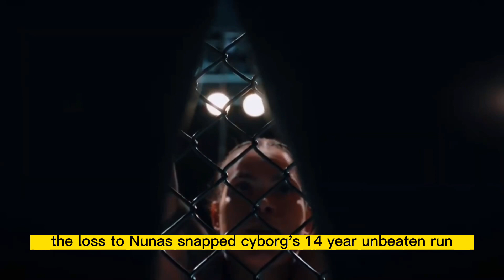Cris Cyborg don't agree with Amanda Nunes being called the greatest female MMA fighter of all time.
Cris Cyborg doesn’t agree with Amanda Nunes being called the greatest female MMA fighter of all time.

MMA BOXING VIDEO is a media company that focuses on mixed martial arts, created for and by MMA fans. We aim to create informative and entertaining online content covering news in the world of mixed martial arts and boxing in the form of short documentaries and news coverages.